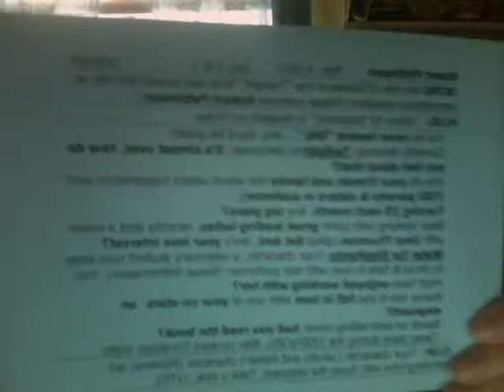meeting rob pattinson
live with regis and kelly